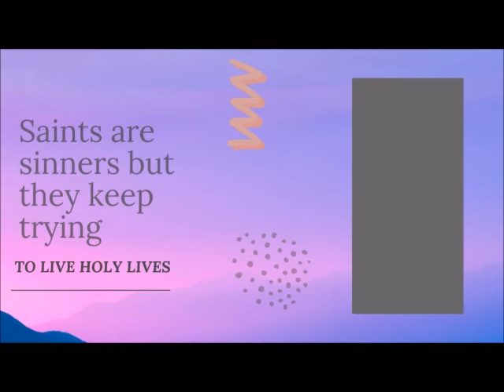SAINT OF THE DAY MAY 3: SAINTS PHILLIP AND JAMES, APOSTLES